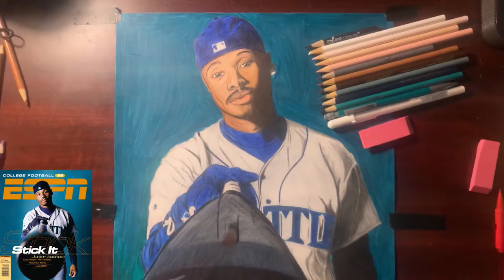Ken Griffey Jr. portrait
Watch me draw Ken Griffey Jr. using colored pencils and markers. (Music By: YBN Cordae - Lost & Found)